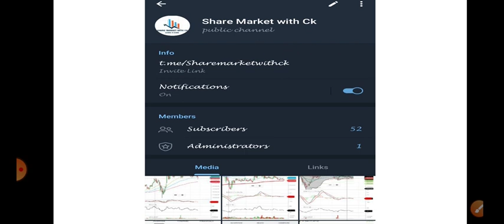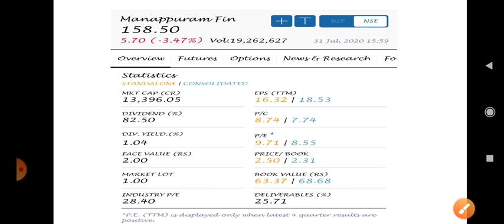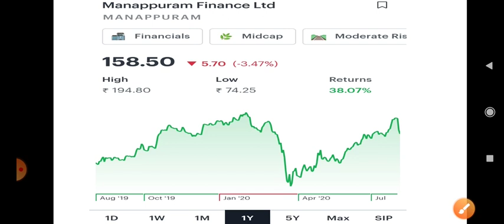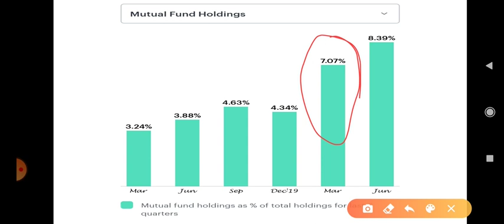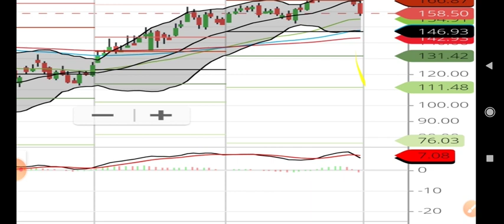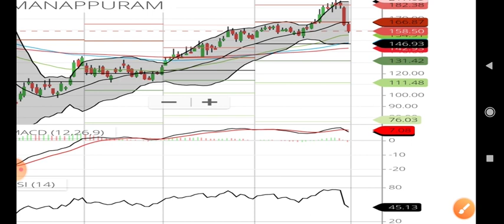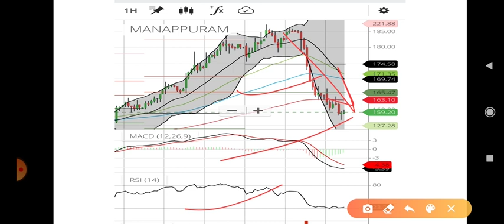MANAPPURAM FINANCE LIMITED SHARE STOCK ANALYSIS BUYING LEVELS